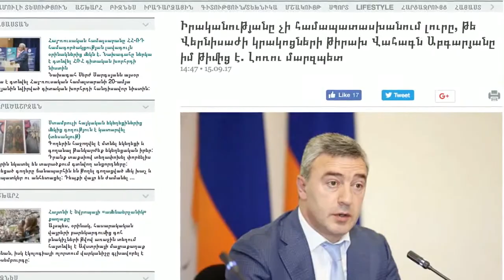Պարզվել է սպանության նպատակով օգտագործված ավտոմեքենայի ձեռք բերման աղբյուրը